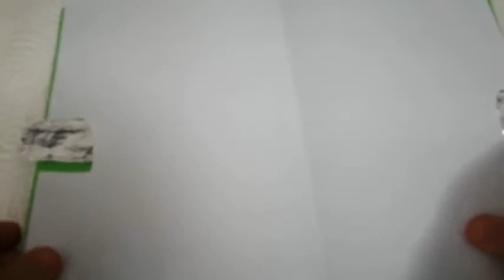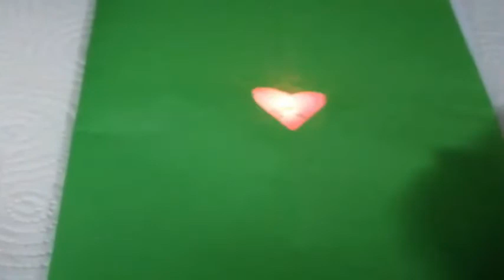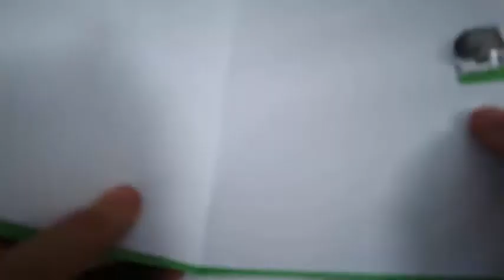Işıklı Tebrik Kartı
Bu dersimizde basit elektrik devresi ile ışıklı tebrik kartı nasıl hazırlanır onu öğreneceğiz.

How to make a Greeting Card with led